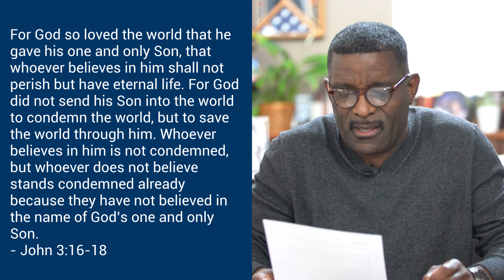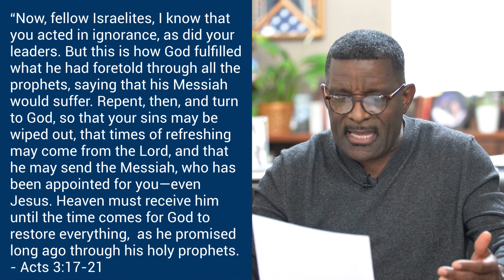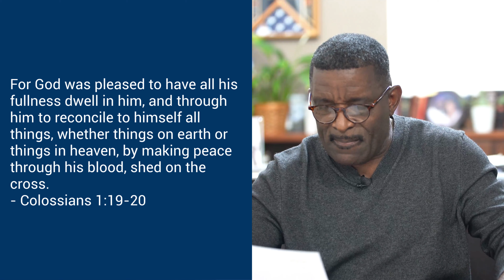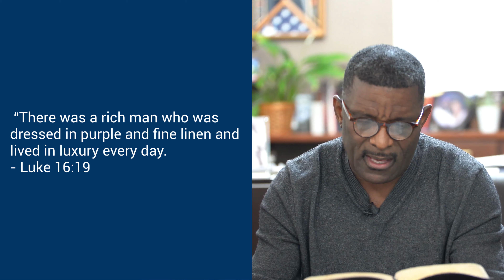Faith Fellowship | Sunday School | Week 146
This week we will continue discussing what the Bible says about hell. We'll take a look at multiple scriptures including the story of Lazarus and the rich man and their ultimate fate.

Today we will be reading from:
John 3:16-18
Acts 3:17-21
Colossians 1:19-20
Luke 16:19-31
2 Peter 3:8-9

If this is your first time "visiting" us at Faith Fellowship, have given your life to Jesus, rededicated your life again, or need prayer you can call our office: During business hours at